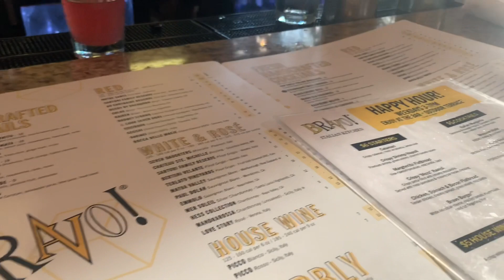More Drinks & Laughs… | OOTD Jeans & Mules